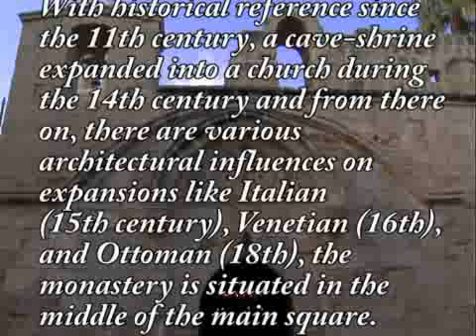Monastery of Ayia Napa